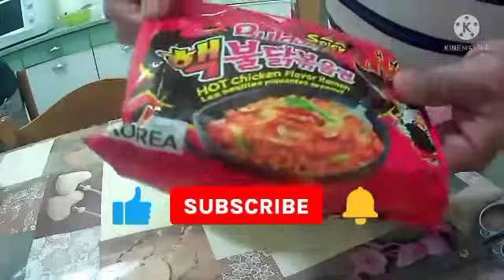mukbang Ng 2x spicy Samyang Hindi kinaya